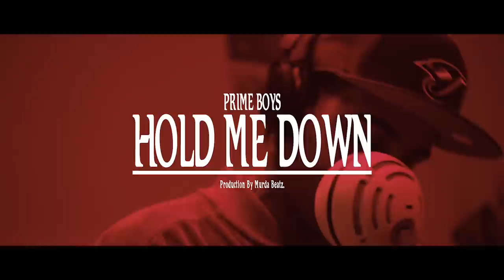Prime Boys - Hold Me Down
Watch the official music video for "Hold Me Down" by Prime Boys, produced by Murda Beatz.

Music video by Prime Boys performing Hold Me Down. 2018 Prime Boys Inc. Under Exclusive License to Entertainment One LLC